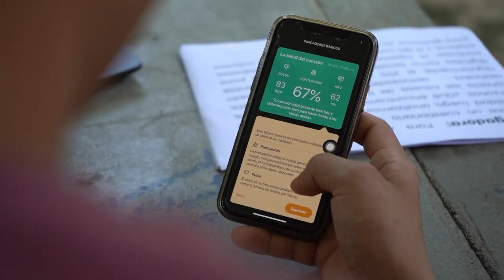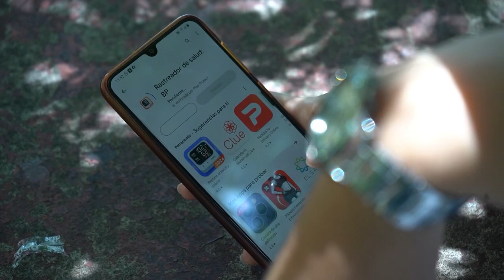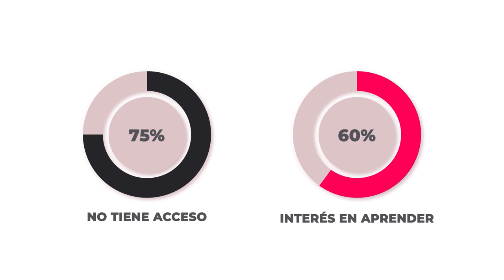Ciencia para Llevar con Laura Chavarría